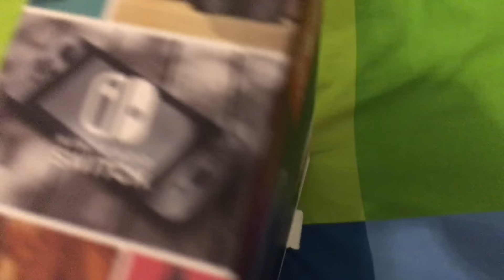Unboxing Review Nintendo Switch Compre, Importando com a Jonnys Dhyogo Azevedo Portugues!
Link para compra em nosso site! Ou Compre de outro site e redirecione para nosso endereco no final da descricao!

Como redirecionar?

Informacoes abaixo!

ADRESS 1: 8730 136TH ST
ADRESS2: BSMT
CITY: RICHMOND HILL
ESTATE: NEW YORK
ZIPCODE: 11418